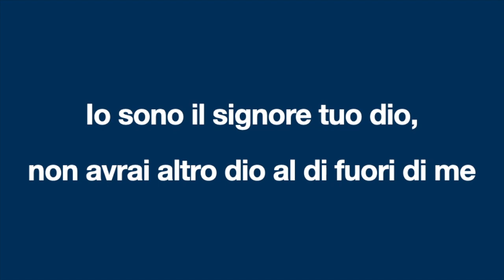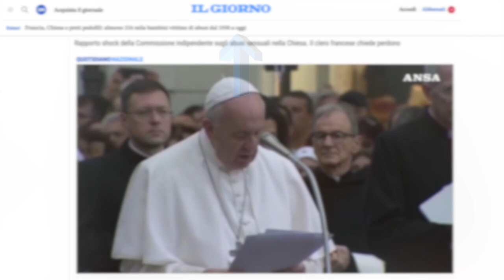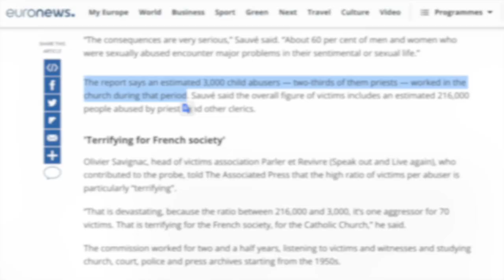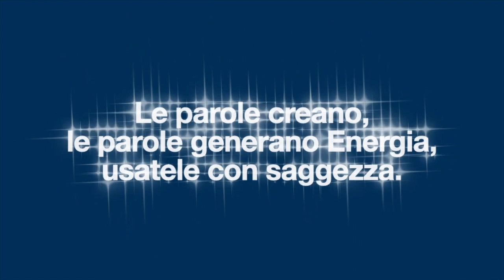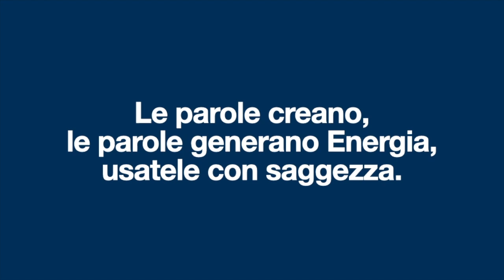Scandali di abusi sessuali della chiesa cattolica